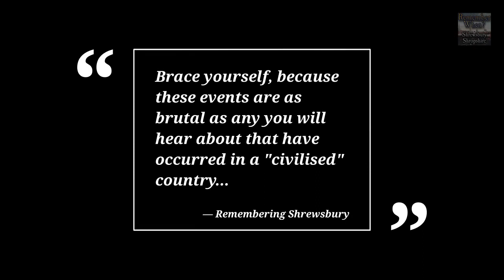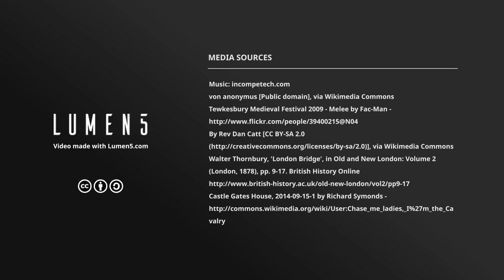Brutal Shrewsbury Beheadings in Reign of Edward I - Story Part 8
Brutal Shrewsbury Beheadings - The Story of Shrewsbury Part 8: How Two Brothers Get Their Heads Chopped-Off in 1282

During the reign Edward I (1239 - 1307) who built the hall, now the Shrewsbury Castle Museum, in the Castle Grounds there were two further Welsh uprisings.
After the second, 1282, the Welsh King Llewelyn II was defeated and killed.

More Information about Shrewsbury Beheadings:

Shropshire woman who BEHEADED two snakes and drowned a ...
18 Aug 2016 - Shropshire woman who BEHEADED two snakes and drowned a hamster is banned Water supply problems hit properties near Shrewsbury.

Woman found covered in blood after BEHEADING her two pet snakes ...
27 Jul 2016 - Woman found covered in blood after BEHEADING her two pet snakes Trains cancelled and delayed after Shrewsbury Railway Station blaze ...

BBC NEWS | UK | England | Shropshire | Labourer 'chopped off ...
news.bbc.co.uk/2/hi/uk_news/england/shropshire/3172502.stm
7 Oct 2003 - ... batter and behead his friend, before dumping his head and semi-clothed body ... Latus, 33, of Wroxeter, near Shrewsbury, Shropshire, denies ...

Does beheading hurt? | Notes and Queries | guardian.co.uk
Surely as immediately dead, this pain would not register. M. Burgess, Shrewsbury Shropshire. The act of beheading via axe was considered barbaric as the axe ...

The following is a list of notable people who were beheaded, arranged alphabetically by 2nd Duke of Buckingham – Lord High Constable (1483) – Beheaded at Shrewsbury by order of Richard III for being too close to
HM Prison Shrewsbury - Wikipedia
HM Prison Shrewsbury was a Category B/C men's prison in Shrewsbury, Shropshire, England. ... The four executions which took place during the 1950s were all conducted by Albert Pierrepoint and his assistant. The last execution in 1961 was ...
Closed‎: ‎2013 Location‎: ‎Shrewsbury, Shropshire
Opened‎: ‎1793 Governor‎: ‎Gerry Hendry

The following is a list of notable people who were beheaded, arranged alphabetically by 2nd Duke of Buckingham – Lord High Constable (1483) – Beheaded at Shrewsbury by order of Richard III for being too close to the crown and also ...

Also searched online for:

Searches related to Shrewsbury Beheadings
how long can a severed head remain conscious
death by guillotine painful
what does a severed head look like
how long are you alive after being shot in the head
can you feel the guillotine
how long can the head live without the body
severed head pictures
last guillotine execution 1977